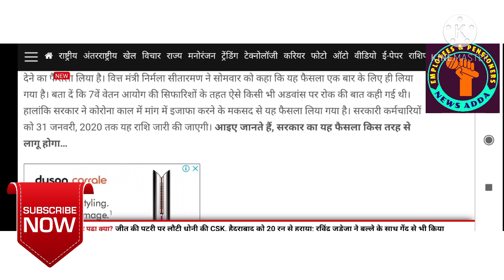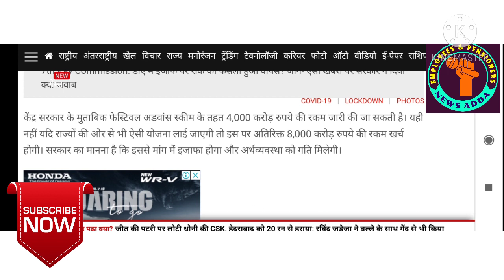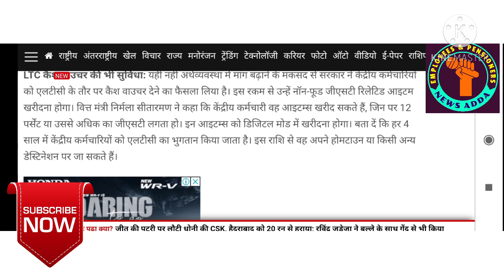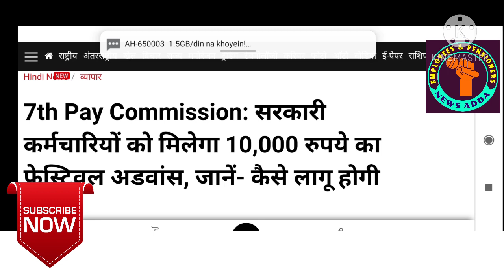दिवाली से पहले कर्मचारियों को मिली बड़ी सौगात। सभी केंद्रीय कर्मचारियों के लिए बड़ी खुशखबरी।